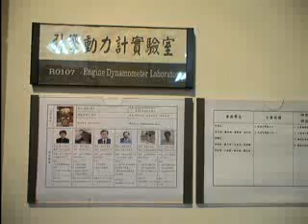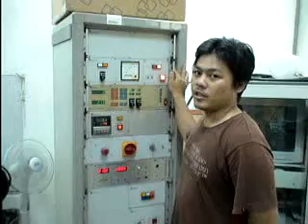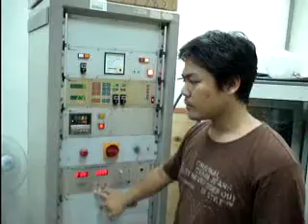引擎動力計及實習